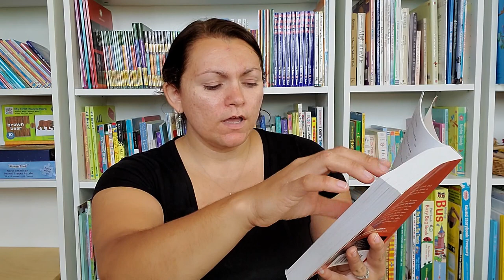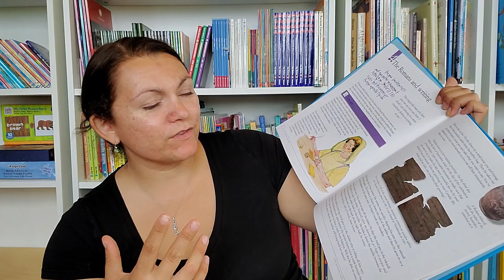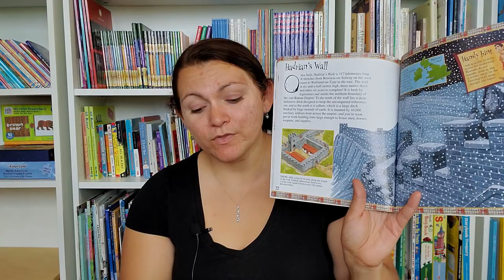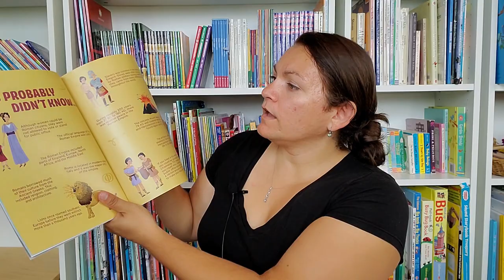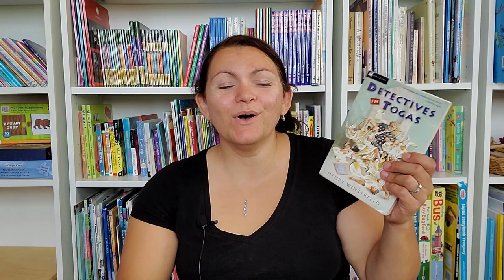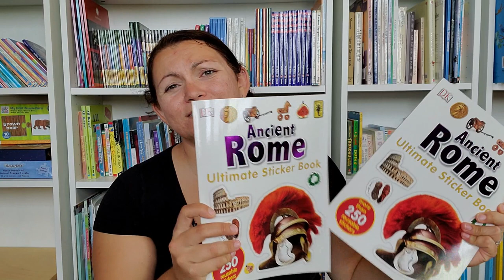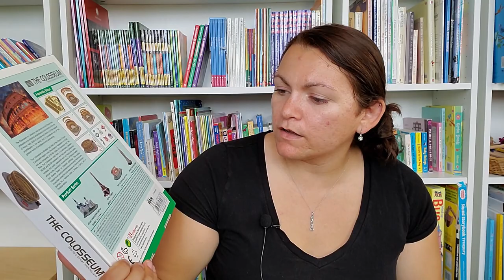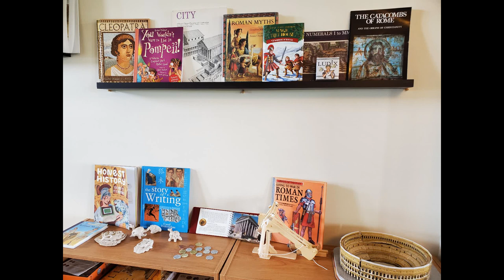Ancient Rome Unit Study | Preschool and Elementary Homeschool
When we did this unit my kids were in 1st grade and a preschool (just turned 5 years old).  I filmed this a while ago; for those of you who have been waiting, it's finally here!  I will have a video up soon explaining my absence.  I hope you enjoy and find something useful.

Resources:
- Story of the World, Volume 1
- Story of World, Volume 1, Activity Guide
- History Quest, Ancient Times
- How Children Lived
- Historium (Welcome to the Museum series)
- City, by David MaCauley
- The Story of Writing, by Carol Donoughue
- Roman Myths, Retold by Geraldine McCaughrean
- Classic Starts Roman Myths
- Roman Numerals I-MM
- Ludix (Roman Numeral Dice Game)
- Going to War in Roman Times
- You Wouldn't Want to be a Roman Soldier
- Magic Tree House #31, Warriors in Winter
- Warriors Companion Guide
- Who Was Julius Caesar?
- Julius Caesar & The Story of Rome (Jim Weiss Audio Collection)
- Magic Tree House #13, Vacation Under the Volcano
- Pompeii...Buried Alive (Step into Reading)
- You Wouldn't Want to Live in Pompeii
- You Wouln't Want to be a Roman Gladiator
- Cleopatra, by Diane Stanley
- Roman Diary: The Journal of Iliona, Young Slave
- Detectives in Togas
- Mystery of the Roman Ransom
- Ancient Science
- Classical Kids, An Activity Guide to Life in Ancient Greece and Rome
- Food and Cooking in Ancient Rome
- DK Ancient Rome Sticker Book
- Roman Arch
- Coliseum 3D Puzzle (Cubic Fun)
- Roman Ballista Model Kit
- 7 Wonders Game
- 7 Wonders Review (This review is older; there are more expansion packs now.)
- 7 Wonders Duel

Hi!  I'm Julia.  I am a homeschooling Mom to my three fun little people.  Our homeschool has elements of Montessori and Charlotte Mason, with a little Waldorf thrown in.  We live in Vermont where we are starting a large kitchen garden and home orchard and trying to live more seasonally and sustainably.  Come join us on our journey!